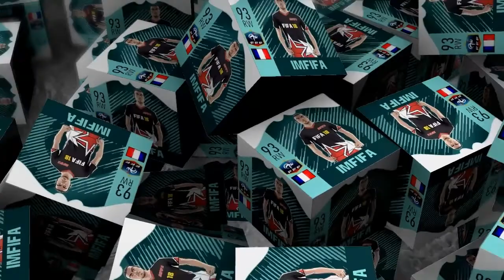Open Pack Fifa World Cup